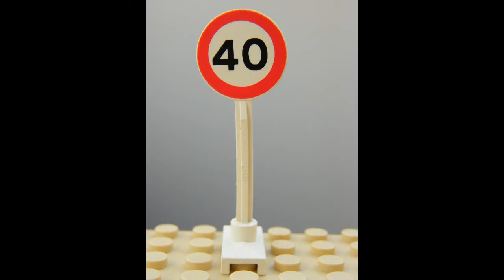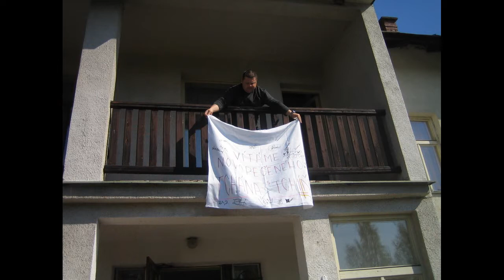"40"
OBLÍBENÝ ENTERTAINER, ZPĚVÁK, MODERÁTOR, MISTR PŘEVLEKŮ SE V PLNÉM ZDRAVÍ DOŽÍVÁ ÚCTYHODNÉHO VĚKU